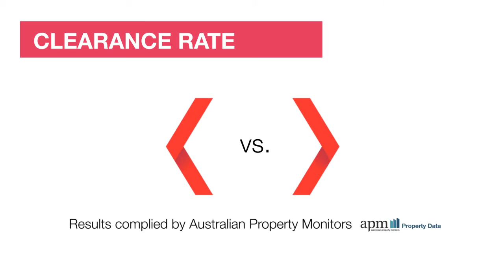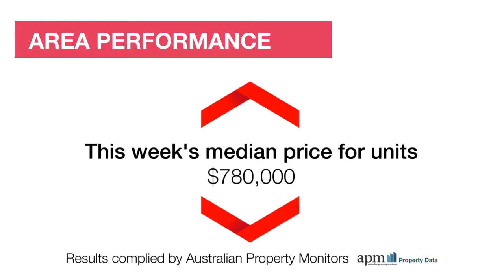Sydney Market Wrap - 19/09/15 brought to you by Review Property